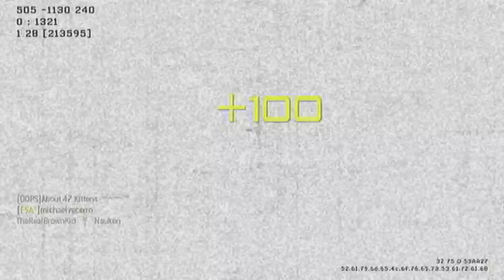Uploading Videos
Render time: 3h58m19s Upload time: 1h7m. Fuck you 37 download, 1 upload Internet.